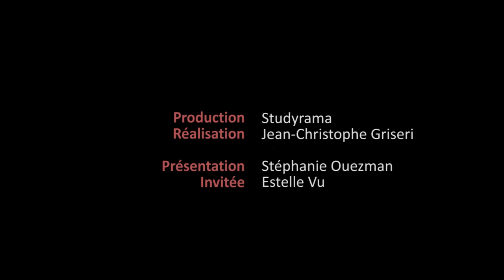Étudiante et réalisatrice ? Le parcours associatif d'Estelle à ESCP Europe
Estelle VU est investie au sein du BDE ESCP Europe et de Version Originale, l'association cinéphile de l'école.

On a également parlé vie associative à ESCP Europe avec